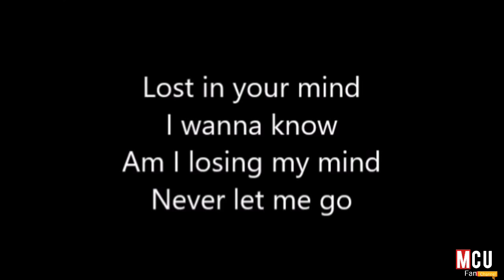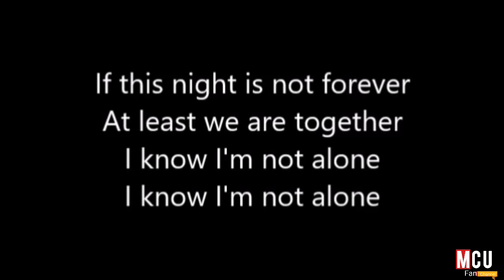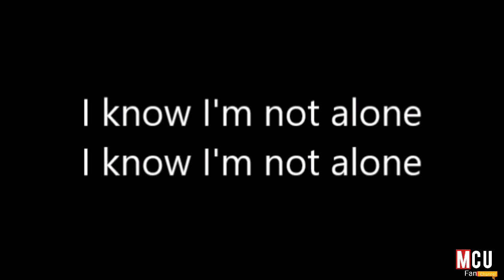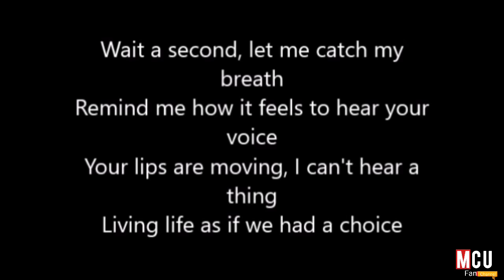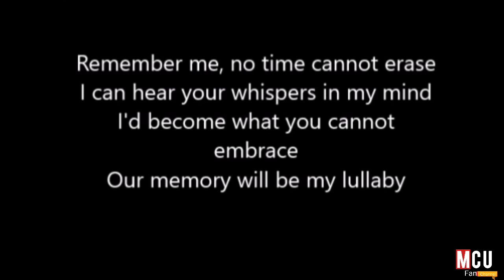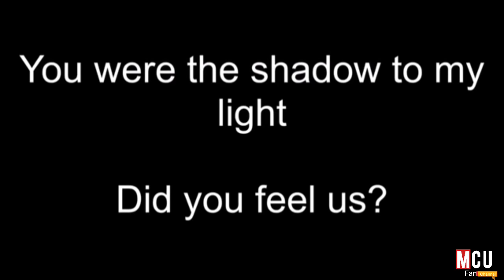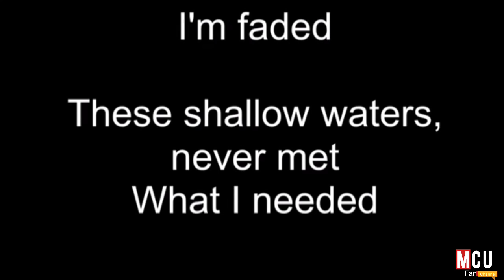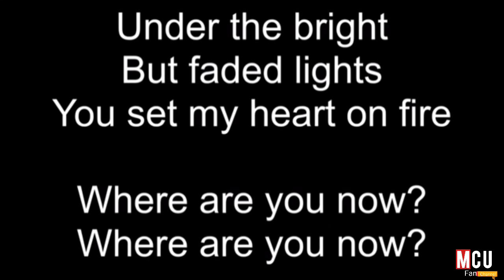New English Songs With Subtitles in English | Alan Walker Songs | 2020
Best | New | English Songs | With Lyrics and Subtitles | Alan Walker | Songs |  2020

1)This video has no negative impact on the original works (It would actually be positive for them)

2)This video is also for teaching purposes.

3)It is not transformative in nature.

4)l only used bits and pieces of videos to get the point across where necessary.

MCU Lyrics does not own the rights to these video clips.

Alone 0:00
Sing me to Sleep 2:38
Faded 5:38